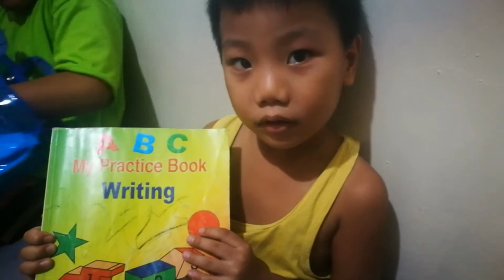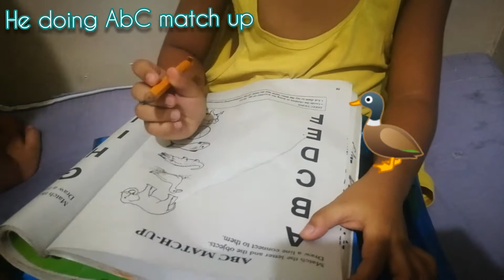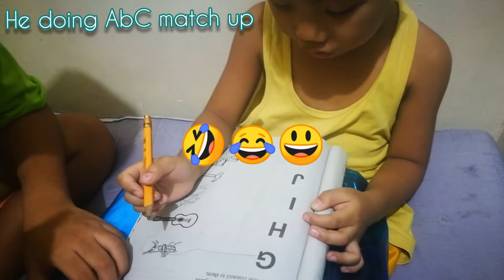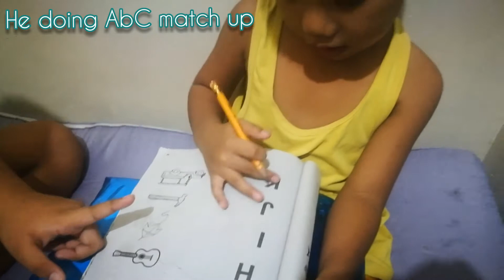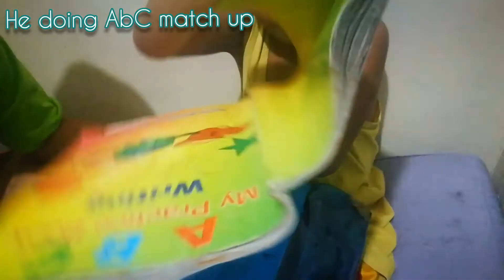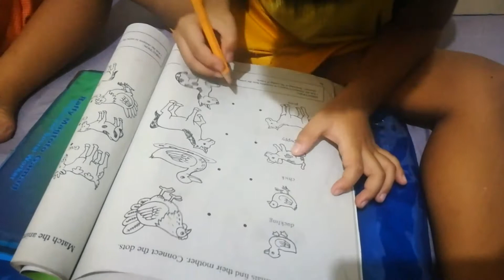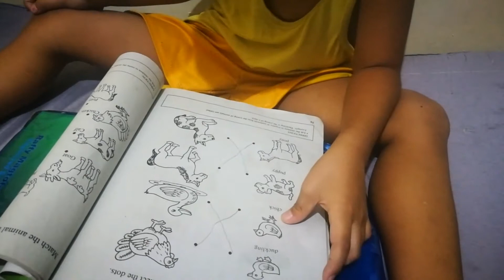Kenken During Lockdown (Practice Book)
My nephew clar khent lim answering his Writing Book
While Lockdown due to virus and he do vlogging daw haha..